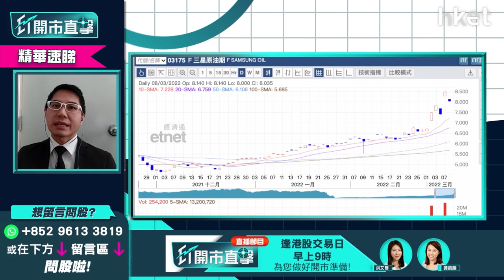【ET開市直擊】（精華）睇好油價揀邊隻？F三星原油期3175 vs 中海油883 vs 中石油857大比拼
恒指插穿疫情底 繼續輕倉定撈底？重溫【ET開市直擊】*

Time code
00：00 - 港股今日焦點速覽
01：06 - 美股外圍市況速覽+港股ADR表現
02：53 - 亞太股市早段市況速報
03：34 - 大市已消化俄烏戰事    美國及盟國研制裁俄羅斯石油進口利淡風險更高
06：27 - 美股、港股不宜心急撈底
06：40 - 港股上日市況速覽+北水盤路
07：43 - 恒指關鍵位睇21000點    連續失守兩日或下試20300點
08：54 - 港股今明均靠穩或升市    守二萬一才分注入市吸納
09：30 - 中海油 （00883） 、中石油 （00857） 跟貼油價可小注吸納
10：30 - 資源股可留意中鋁 （02600）    洛陽鉬業 （03993） 、江西銅 （00358） 受惠較小
11：34 - 可留意通脹受惠股、內地食品股旺旺 （00151）    油價升令食品股有加價空間
13：47 - 留意疫情令餐廳停業    不利日清食品 （01475） 批發銷情
14：46 - 觀眾問股：中國食品 （00506） 可考慮？受惠內地減少依賴國際糧食？
16：11 - 食品股可留意康師傅 （00322） 、統一企業中國 （00220） 可考慮
17：10 - 觀眾問股：中海油 （00883） 可做反向博油價回調？
18：34 - 觀眾問股：恒指今日會跌穿20000點？
20：01 - 觀眾問股：騰訊 （00700） 現價可趁低吸納？
21：48 - 港股開市前市況速報
23：32 - ET個股推介：中海外 （00688）
27：49 - 觀眾問股：Exxon Mobil Corp.（XOM.US）未有貨可考慮？
30：01 - 觀眾問股：F三星原油期 （03175） 現時買入會否太遲？
31：56 - 港股開市初段市況速報
32：21 - 消息股：理文造紙 （02314） 、越秀房託 （00405） 、吉利汽車 （00175） 、明源雲 （00909） 、香港科技探索 （01137）
33：40 - 觀眾問股：滙豐 （00005） 仍有多少下跌空間？
35：15 - 觀眾問股：友邦 （01299） 甚麼價位買入？
37：02 - 觀眾問股：中遠海能 （01138） 3.5元有貨怎部署？
38：28 - 觀眾問股：蒙牛 （02319） 點睇？現價可買入？
39：58 - 觀眾問股：海爾智家 （06690） 持31.3元蟹貨怎處理？為何受惠不到內需概念？
41：33 - 觀眾問股：中國建材 （03323） 11元買入   現價加注抑或再等？
43：00 - 觀眾問股：農夫山泉 （09633） 47.9元買入現價要止蝕嗎？
44：46 - 觀眾問股：中興通訊 （00763） 20元有貨怎操作？
46：59 - 觀眾問股：香港電訊 （06823） 10.6元買入，現價加貨收息可以嗎？
48：17 - 觀眾問股：建設銀行 （00939） 5.9元買入安全嗎？
49：49 - 觀眾問股：小鵬汽車 （09868） 點睇？
51：32 - 觀眾問股：長江基建 （01038） 有機會再上破嗎？
52：42 - 觀眾問股：中鋁 （02600） 點睇？6.75元有貨要走？
53：28 - 港股開市初段市況速報
54：07 - 財經日誌提提你